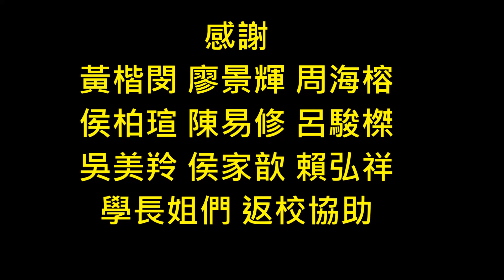20230116【排球練習記錄】感謝大學長姐們返校協助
感謝「廖景輝、黃楷閔、周海榕、侯柏瑄、陳易修、呂駿榤、吳美羚、侯家歆、賴弘祥」學長姐們返校幫忙。